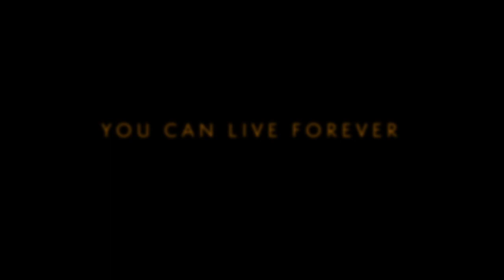Interview: Sarah Watts & Mark Slutsky (Directors "You Can Live Forever")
We are so honored and proud to have with us the exceptional directors of the heartwrenching romantic drama "You Can Live Forever". This film, out now, focuses on two young woman trying to figure out who they are against their religions tenets. Check the film out at a small theater near you or on demand. You won't regret it!

Check out our podcast on Apple, Soundcloud, AND NOW SPOTIFY! or Stitcher.